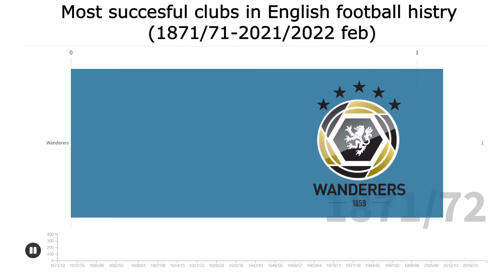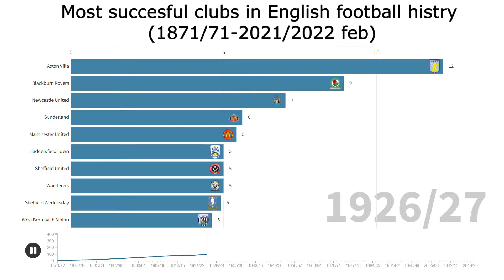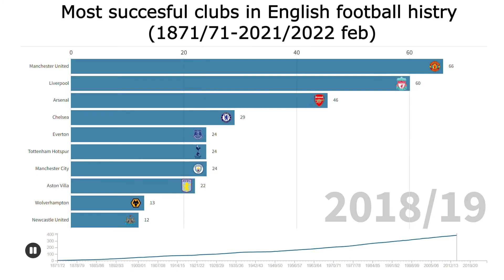Most successful clubs in English football history